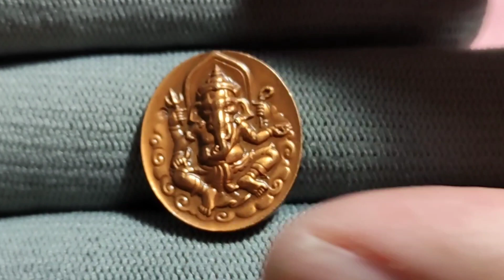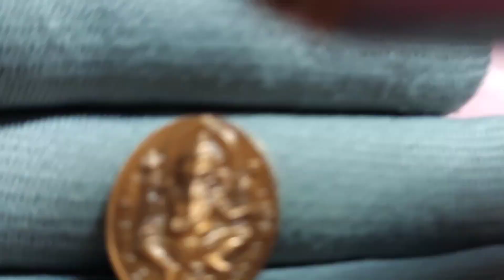เหรียญพระพิฆเนศ วิเศษลาภา หลังดวงเมืองกรุงรัตนโกสินทร์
เหรียญพระพิฆเนศ วิเศษลาภา หลังดวงเมืองกรุงรัตนโกสินทร์ ปีพ.ศ 2553 ตอกโค๊ต หวยอาจารย์ลักษณ์เรขานิเทศ สถาบันพยากรณ์ศาสตร์
พิธีพุทธาภิเษก6 พิธี
มีเกจิอาจารย์ร่วมปลุกเสก อาทิ เจ้าคุณธงชัย วัดไตรมิตร หลวงพ่อคูณ ปริสุทโธ วัดบ้านไร่ หลวงพ่ออิฐ วัดจุฬามณี หลวงพ่อชำนาญ วัดบางกุฎีทอง
โอม ศรี คะเณศา ยะ นะ มะฮา